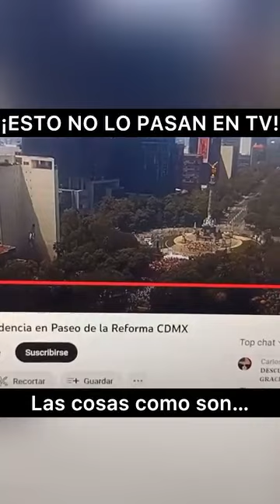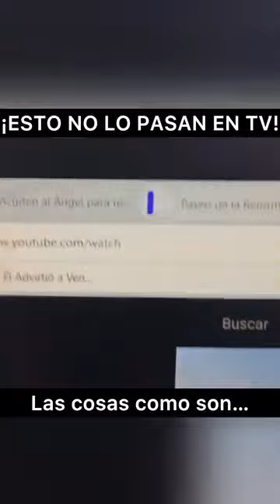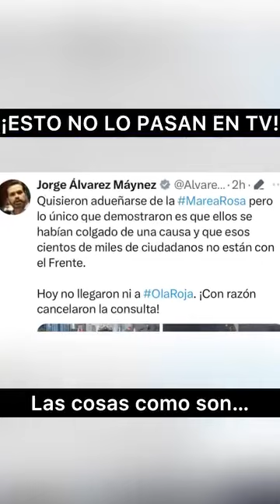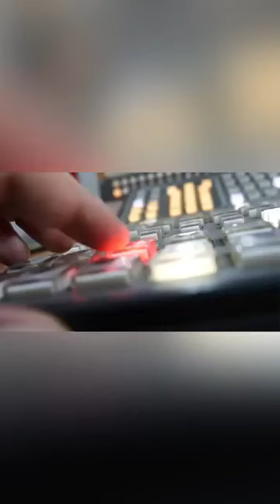¡Las cosas como son!